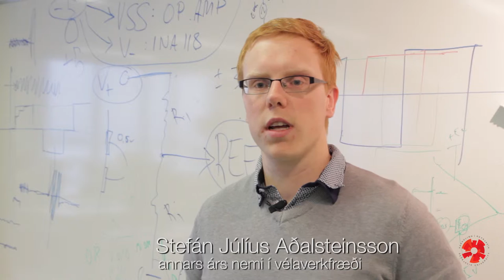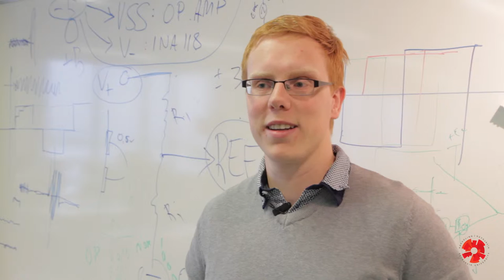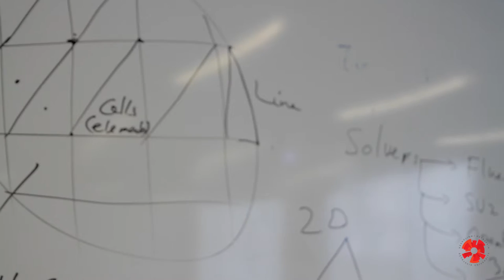Vélaverkfræði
Hér segja nemendur og kennarar frá námi í vélaverkfræði við Háskólann í Reykjavík.